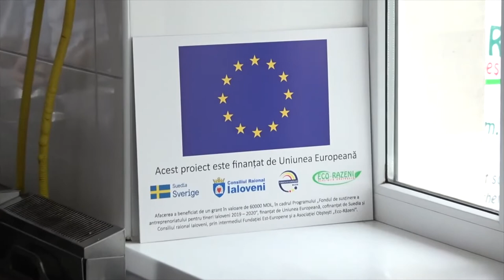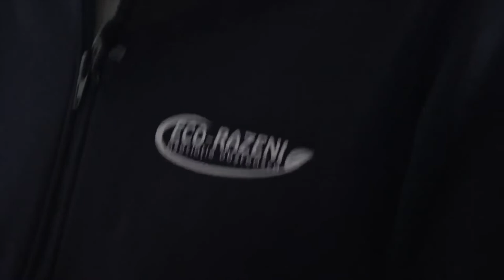Tour „UE pentru Moldova Rurală”: Cunoaște istoria de succes Sergiu Gurău din s.Răzeni, r.Ialoveni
LIVE Tour „UE pentru Moldova Rurală”: Cunoaște istoria de succes a beneficiarului UE, Sergiu Gurău din s.Răzeni, r.Ialoveni